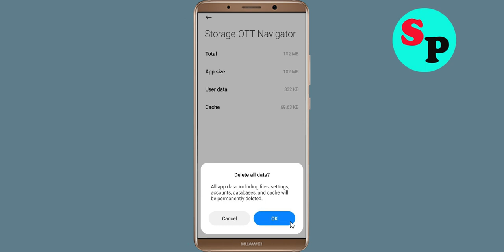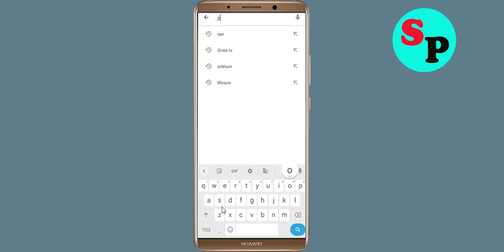How To Fix Unfortunately IPTV OTT Navigator App Has Stopped Error Problem Solve in Android Phone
How To Fix Unfortunately IPTV OTT Navigator App Has Stopped Error Problem in Android Phone

In this video, i will show you How To Fix Unfortunately IPTV OTT Navigator App Has Stopped Error || Fix IPTV OTT Navigator App Not Open Problem Android. If you are facing same problem in your android mobile phone it will help you a lot.

e). Scroll to and tap IPTV OTT Navigator App
g). Tap Clear data button, then IPTV OTT Navigator App.

h). Tap Uninstall IPTV OTT Navigator App, then IPTV OTT Navigator App.